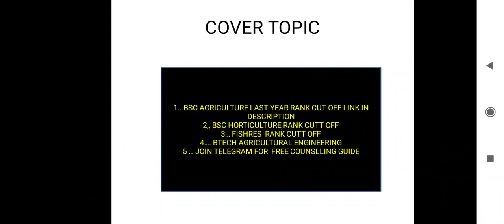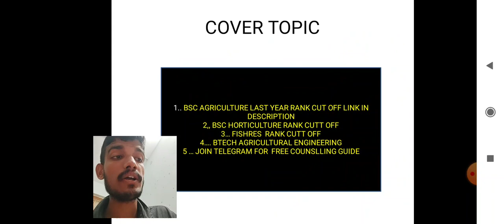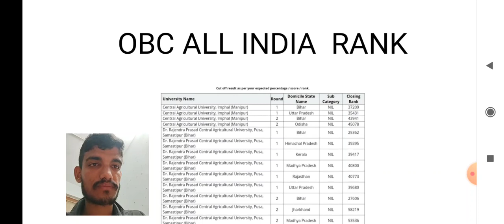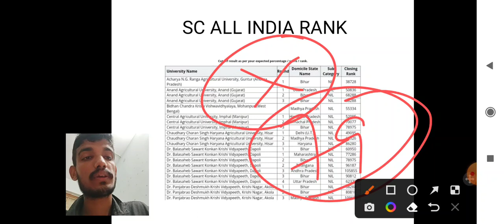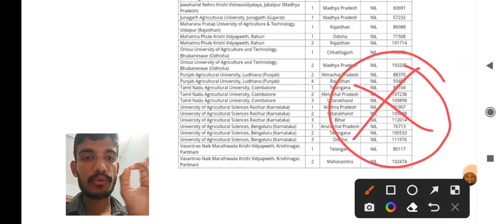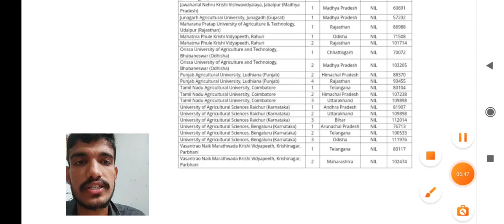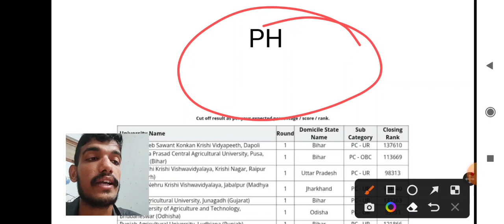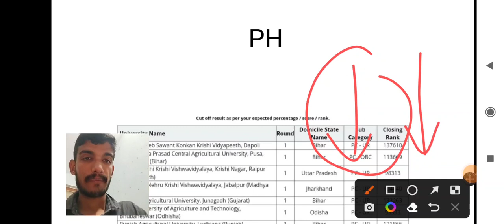BTECH agriculture engineering CUTT off🔥 gen/Ews/obc/sc/st cutt OFF🔥 ICAR 2022 cutt off 🥳🥳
free counslling  information join RK Education topper group...

icar ug...

Counselling Benefits:🛑🛑
According to your RANK & mark choice filling
: 👉 personal WHATSAPP group discussion your problems & confusion🤔
👉 zoom meeting with all course senior
👉 zoom meeting with counslling team

• Career Prospects and College Choices Help • After Admisson Guidance on College Level

Choice Preference dr RPCAU  Complete Guidance 🙏🙏🙏🙏